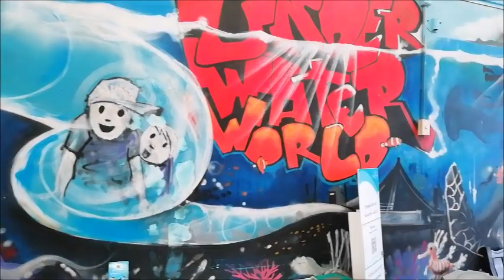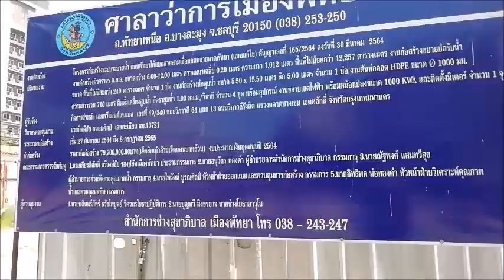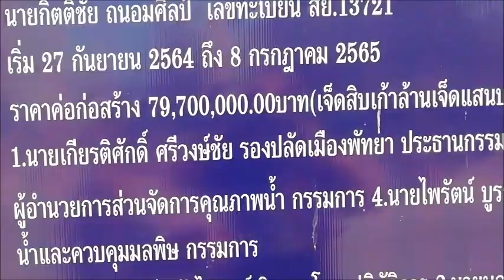2x Underwater World in Pattaya